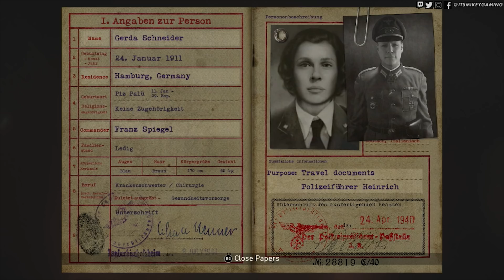COD WW2 Walkthrough Gameplay Part 2 for PS4, Xbox One and PC.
COD WW2 Review, campaign, story mode, OST, single player, Let's Play with COD WW2 ending, soundtrack, main story mission, side missions, multiplayer.